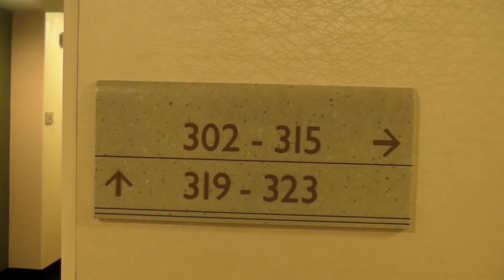MOST & B Easy- Leavin Girls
Dat boy M.O.S.T. & B Easy with their new single "Leavin' Girls".